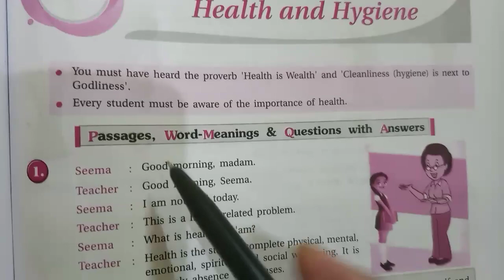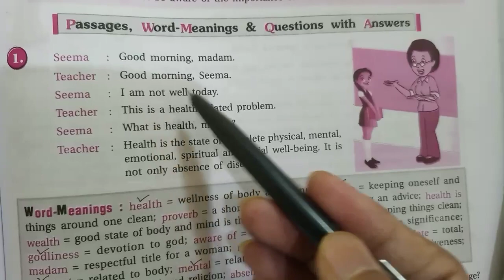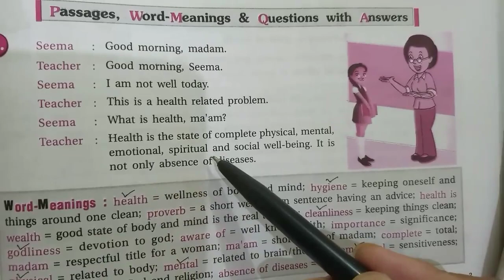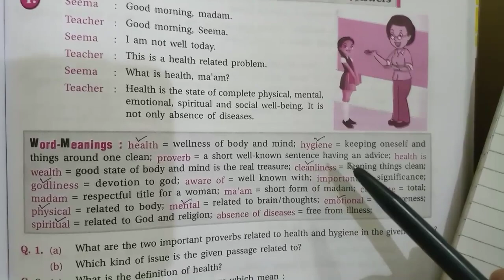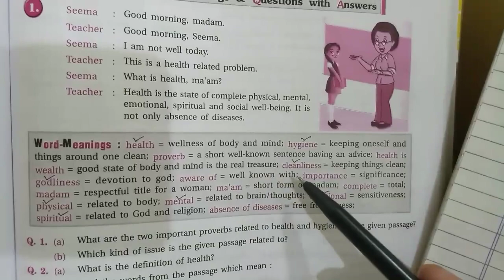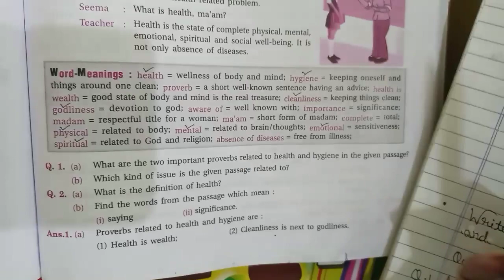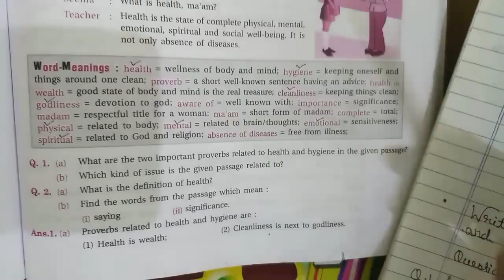Class 6th , Bachpan Play School and PATHSHALA an Academy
Chapter-1 of English Reader , HEALTH AND HYGIENE